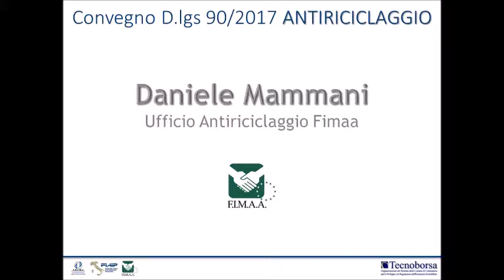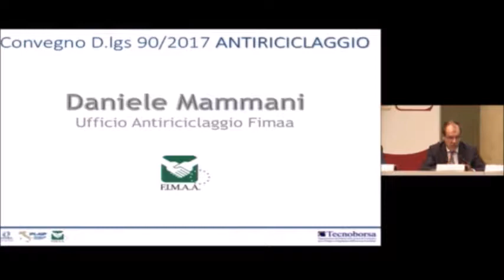Convegno: "D.lgs 90/2017 ANTIRICICLAGGIO" - D. Mammani (Fimaa) - Tempio di Adriano - CCIAA Roma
Intervento dell' Avv. Daniele Mammani dell'Ufficio Antiriciclaggio della Fimaa al Convegno: "D.lgs 90/2017 ANTIRICICLAGGIO" - Tempio di Adriano - CCIAA  a Roma lo scorso 18 Luglio 2017.